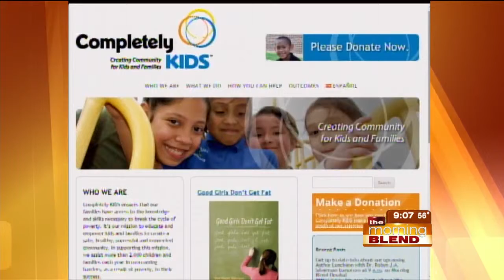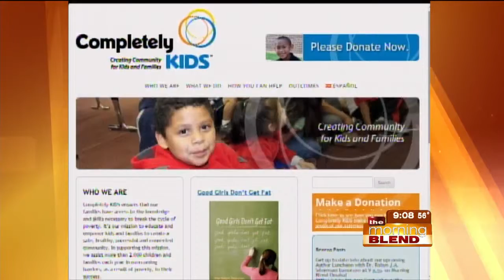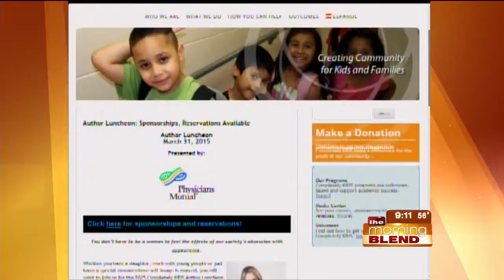Completely KIDS 3-16-15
Completely KIDS joins us to talk about their Author Luncheon on Tuesday March 31st that will feature Dr. Robyn Silverman as a keynote speaker.

Completely KIDS